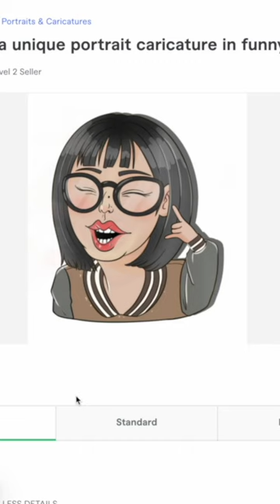I paid caricature artists to ROAST me